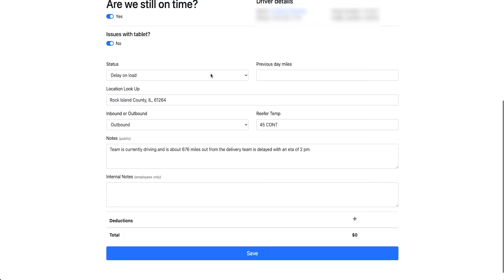Check Call - Get Started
The 12th video of our series "Go Truck Hub Demo" is Check Call. 🔥